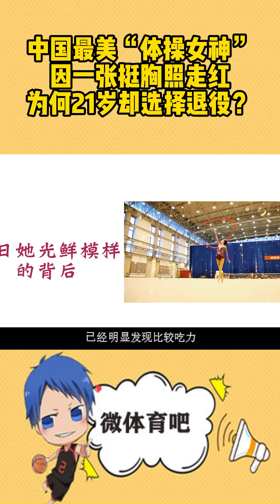中国最美“体操女神”因一张挺胸照走红，为何21岁却选择退役？